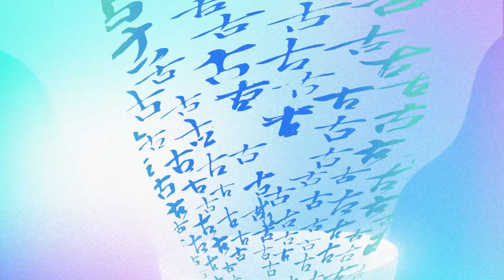29場卓越名家齊聚！2024未來與希望講座，倒數2天，即將震撼登場，火熱報名中🌟古．今一 歷史煙雲千年風月，5/25起每晚7:30，現場聽講名額有限，趕緊報名天天未來與希望，絕不容錯過的盛事！！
2024未來與希望講座，火熱報名中🌟古．今一 歷史煙雲，千年風月，5/25起每晚7:30，邀您共譜華麗人生！

🎁凡持QR Code可辨識紀錄參加現場10場以上，即可領取2024限量版「無盡燈」紀念卡，數量有限，送完為止！

（為保有聽講品質，場內嚴禁拍照、錄影。）

✨線上觀看無需報名。惠中寺官方YouTube、FB、ZOOM同步直播！

👉 Zoom會議室：每晚19:00開放進入，會議名稱：請填寫區域（國家）/姓名，會議ID：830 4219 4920，密碼：123456。

🌈更多參加講座好禮，請持續追蹤「佛光山惠中寺」官方FaceBook粉絲專頁，隨時掌握最新活動消息！佛光山惠中寺，期待您的參與

佛光山惠中寺
地址：台中市南屯區惠中路三段65號
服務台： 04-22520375